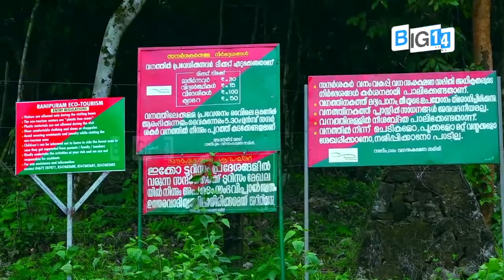റാണിപുരം കേരളത്തിന്റെ ഊട്ടി | BIG14 ON AIR | KASRODAN KAZHCHAKAL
റാണിപുരം കേരളത്തിന്റെ ഊട്ടി
കാസർകോടൻ കാഴ്ചകൾ

BIG14 ON AIR
KASRODAN KAZHCHAKAL

രചന : മോഹൻദാസ് വയലാംകുഴി

അവതാരം : ലാവണ്യ

എഡിറ്റിംഗ് : മുഹമ്മദ് ഫവാസ് (FAva FAvz)